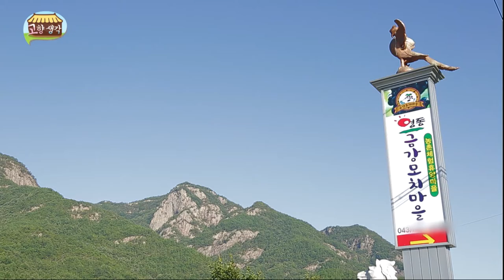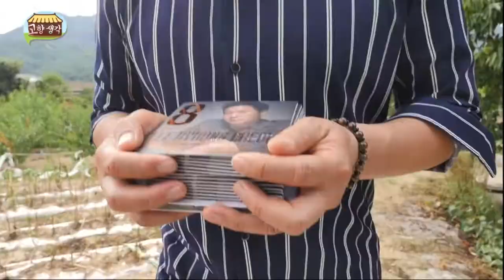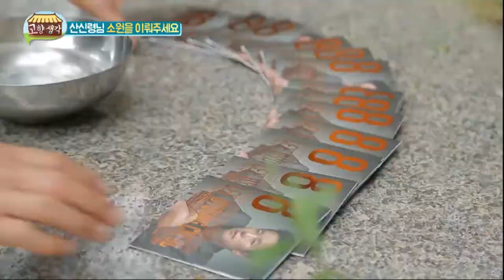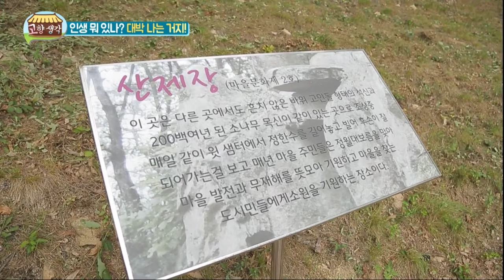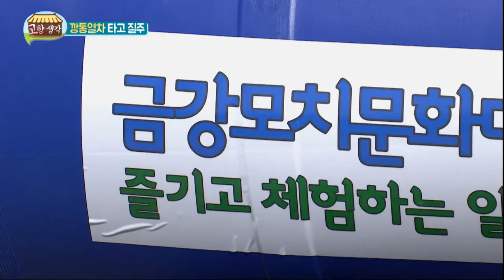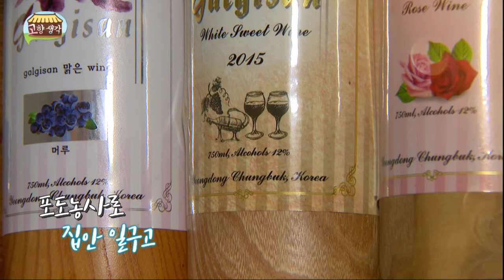와이너리 아버님의 치명적인 색소폰 연주?! 빵터진 어머님 / 고향생각 - 영동 금강모치마을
3년전에 찾아갔던 영동 금강 모치마을을 다시 찾았습니다!

포도하면 영동! 영동하면 포도인만큼
맛 좋은 포도와 블루베리, 아로니아들과
그걸로 만든 다양한 와인들까지,

보원의 정신줄 놓은 와인 먹방과
와이너리 아버님의 치명적인 색소폰 연주까지

정겨운 우리의 고향으로 지금 떠나보세요

  -고향생각-
본방송 : 매주 월 저녁 08:55
재방송 : 매주 화 낮 12:55